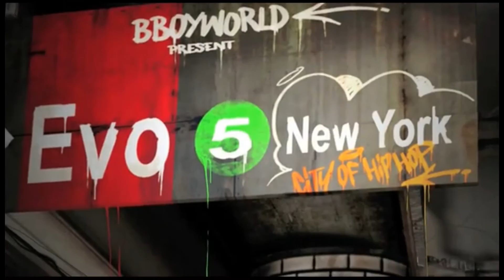2012 沙拉黑 2